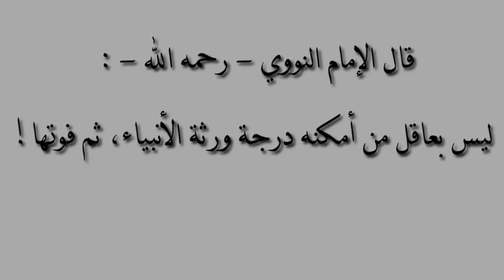الغش للشيخ محمد خليل جالو Tricher Par Oustaz Mohamed Diallo